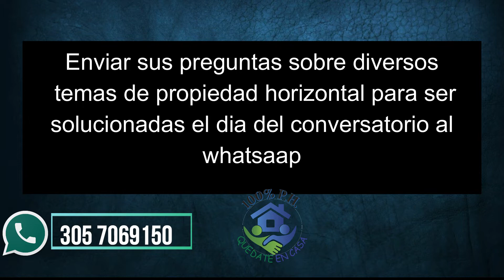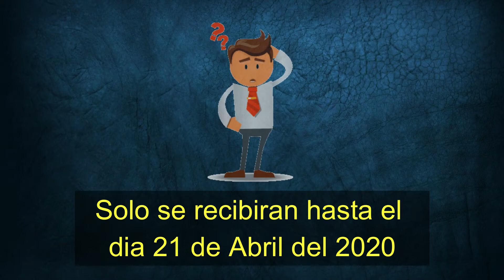Conversatorio 100% PH, Una oportunidad de crecer cienporcientoph quedateencasa, Virtual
PROPIEDAD HORIZONTAL
Las personas que viven en edificios, multifamiliares y conjuntos residenciales deben tener en cuenta las siguientes recomendaciones:
• La administración y el concejo de administración debe reunirse con la empresa de seguridad, personal de servicios generales y proveedores para informar qué es el COVID-19, y porque se deben tomar medidas de limpieza y desinfección de las áreas comunes.
• Aumentar la frecuencia de limpieza y desinfección de pisos, ascensores y botones de control, pasamanos de escaleras, manijas, cerraduras de puertas, timbres, citófonos, rejas y entradas principales peatonales.
• En las carteleras informar sobre las medidas de prevención y mitigación del COVID-19.
• Los niños deben mantenerse en lo posible dentro de la vivienda y en caso de uso de las áreas comunes garantizar la disponibilidad de gel anti bacterial.
• Evitar reuniones o eventos sociales (restringir uso de salones sociales y comunales).
• Articular el Sistema de Gestión de Seguridad y Salud en el Trabajo con los de proveedores de servicios de la propiedad horizontal
• Restringir el acceso a la propiedad horizontal de domicilios, preferiblemente designar un adulto que los reciba en portería.
• En caso de que un residente presente síntomas de COVID-19, notifique a los teléfonos establecidos por la autoridad de salud de su municipio.
• Establecer protocolos de información ante cualquier sospecha de un evento por COVID-19, y de limpieza y desinfección del recorrido realizado por el enfermo de COVID-19.
• Vigilantes, personal de servicios generales y proveedores de la propiedad horizontal deben utilizar los elementos de protección personal como tapabocas o máscaras, siempre que el desarrollo de sus actividades implique contacto a menos de un metro de las personas.
• Capacitar al comité operativo de emergencia en la prevención y mitigación de COVID-19.
• Restringir las labores de mantenimiento al interior de las viviendas con personal externo.
NOTA: LAS ORIENTACIONES INCLUIDAS EN EL PRESENTE DOCUMENTO ESTÁN EN CONTINUA REVISIÓN Y SE DARÁN LOS ALCANCES PERTINENTES SI LAS SITUACIONES EPIDEMIOLÓGICAS ASÍ LO REQUIEREN.